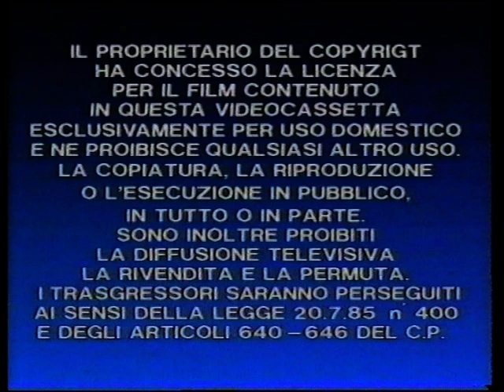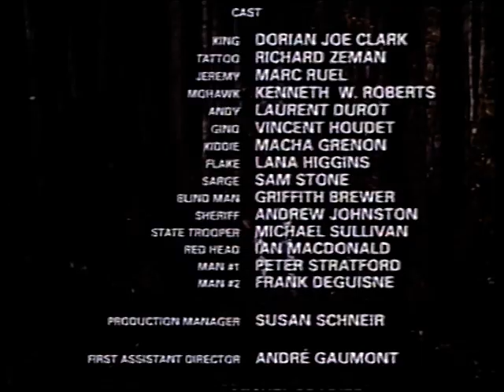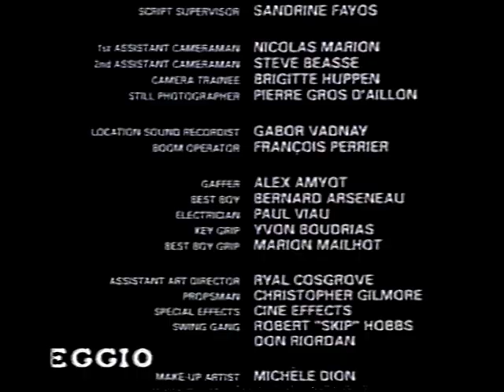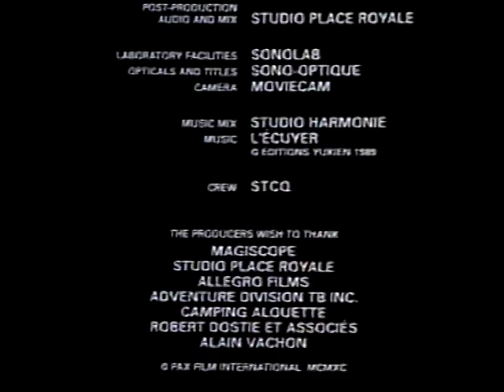POWER COMMANDO (1989)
nome file: POWER COMMANDO (1989) - vhs rip by bloodyroby81 (LG COMBO).mpg

Original Title: Power Games (1989)

Directed by
Mychel Arsenault

Writing Credits
Bruno Philip  ...  (writer: "Aunt Sally's Camp") and
Pierre Bastien  ...  (writer: "Aunt Sally's Camp") and
Michel Bougie  ...  (writer: "Aunt Sally's Camp") and
Harry Standjofski  ...  (writer: "Aunt Sally's Camp")
Bruno Philip  ...  (original story)
Jean-Marc Félio  ...  (writer)

Dorian Joe Clark  ...  King
Richard Zeman  ...  Tattoo
Mark Ruel  ...  Jeremy
Ken Roberts  ...  Mohawk (as Kenneth W. Roberts)
Laurent Durot  ...  Andy
Vincent Houdet  ...  Gino
Macha Grenon  ...  Kiddie
Lana Higgins  ...  Flake
Sam Stone  ...  Sarge
Griffith Brewer  ...  Blind Man
Andrew Johnston  ...  Sheriff
Michael Sullivan  ...  State Trooper
Ian MacDonald  ...  Red Head
Peter Stratford  ...  Man #1
Frank Déguisne  ...  Man #2

Rest of cast listed alphabetically:
Michael Scherer  ...  Flexy (uncredited) (unconfirmed)

Produced by
Jean-Marc Félio  ...  producer
Susan Schneir  ...  line producer

Donald L'Ecuyer

Cinematography by
John Berrie  ...  director of photography

Jacqueline Carmody

Casting By
Ginette D'Amico

John Meighen

Louise Gagne

Production Management
Susan Schneir  ...  production manager

André Gaumond  ...  first assistant director

Sound Department
Gavin Fernandes  ...  re-recording mixer
Guy Francoeur  ...  foley artist
Jacques Plante  ...  adr supervisor

Ryal Cosgrove  ...  special effects coordinator

Alex Amyot  ...  gaffer
Bernard Arseneau  ...  best boy
Steve Beasse  ...  second assistant camera
Yvon Boudrias  ...  key grip
Pierre Gros d'Aillon  ...  still photographer
Brigitte Huppen  ...  camera trainee
Marion Mailhot  ...  best boy grip
Nicolas Marion  ...  first assistant camera
Paul Viau  ...  electrician

Location Management
Michel Pradier  ...  location manager

Thanks
Alain Vachon  ...  special thanks